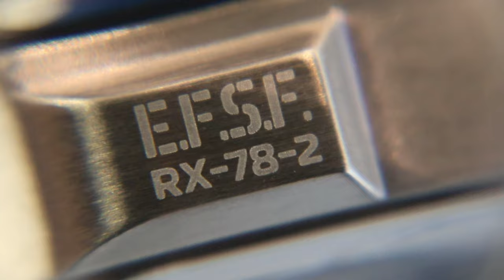瑞士ROMAGO×Gundam高达联名销量100枚 RX78-2 |圆梦当初的Seiko精工gundam高达战士